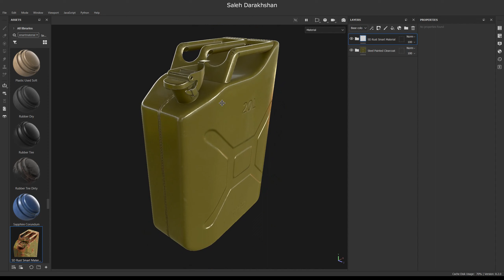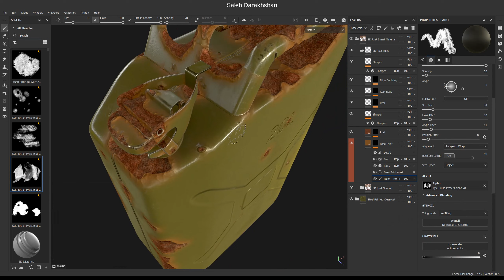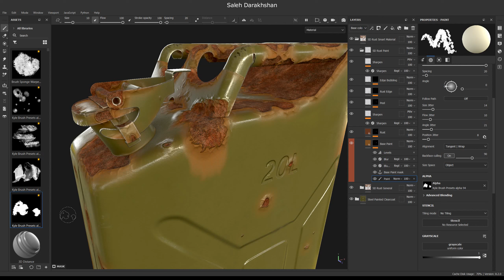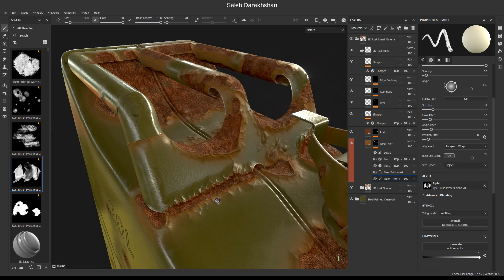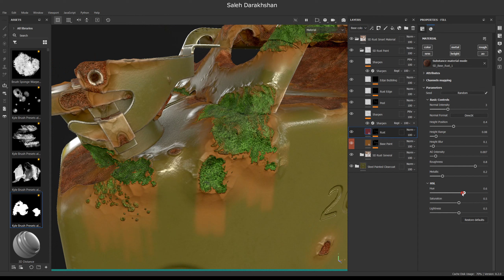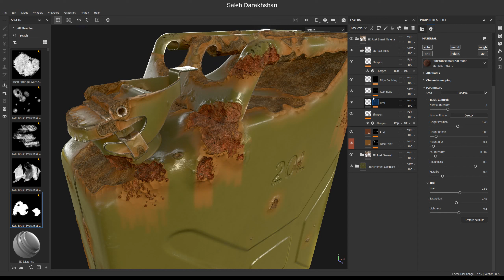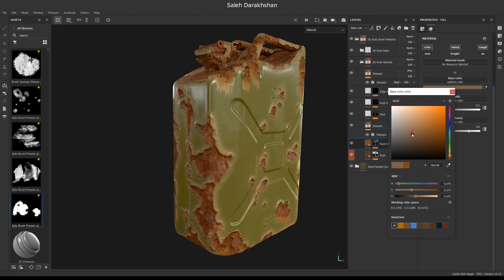Substance Painter Metal Rust Effect Smart Material and Brush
In this video, we'll be learning how create metal rust effect in Substance Painter software.

With this smart material, you are able to create rust automatically or paint them with brush.